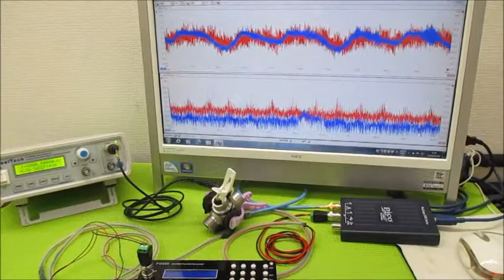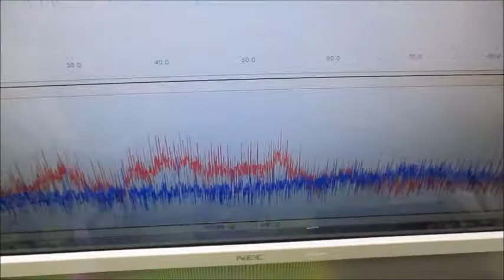非線形振動現象をコントロールする超音波発振制御技術